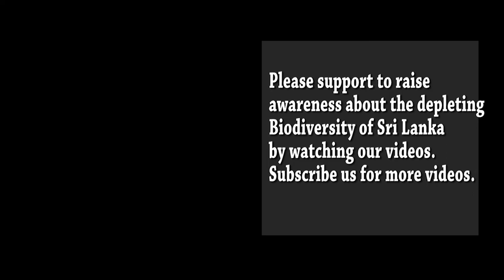An injured wild elephant /tusker due a gun trap, in Kalawewa National park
An injured wild elephant /tusker due a gun trap in Kalawewa National park walking difficultly.
This Beautiful wild elephant/ tusker named (Barana ) died recently in Namal Uyana forest. this video was taken in 2012 when he was injured his leg due to a gun trap